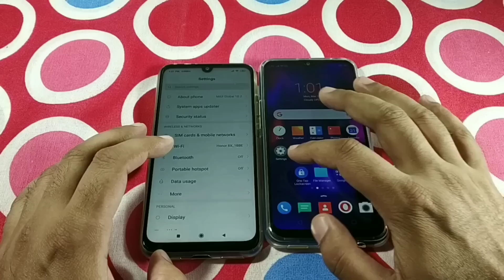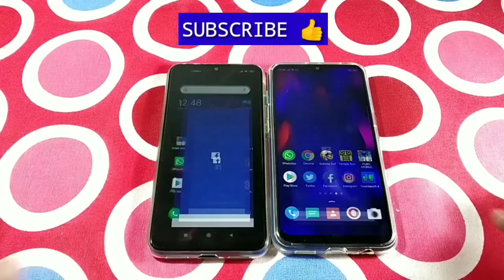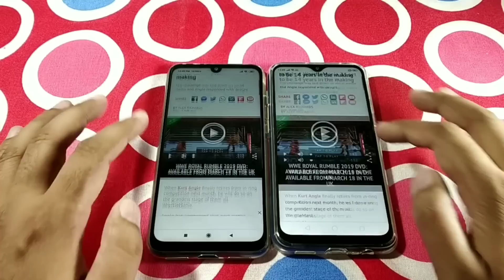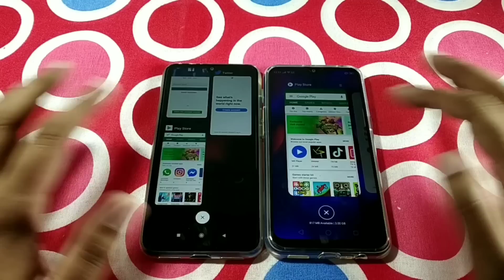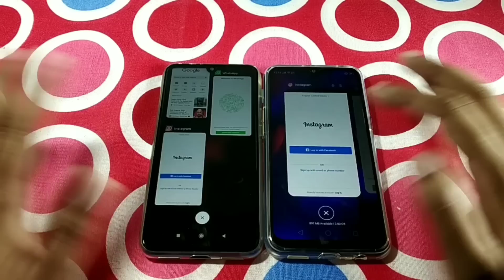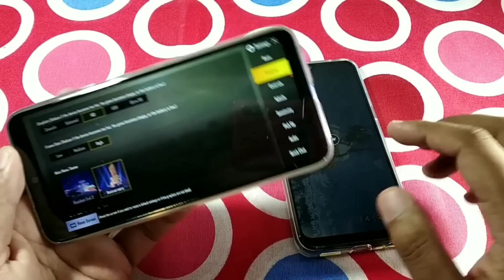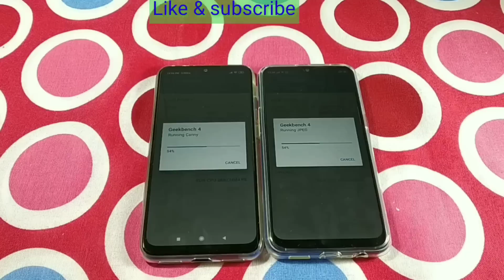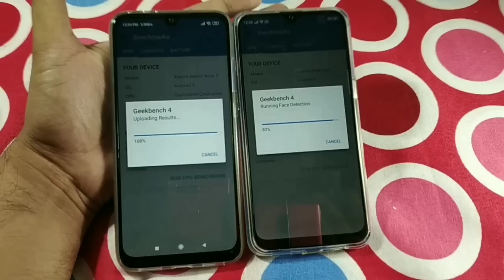Redmi Note 7 Vs Realme 3 Speed Test & Multitasking Comparison !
SD 660 Vs Helio P70

Both are mid range smartphones in which Redmi Note 7 features 4GB/3GB Of Ram with Qualcomm Snapdragon 660 while on the other hand Realme 3 features 4GB /3GB with Mediatek Helio P70...

Thanks,
Milan Raghav